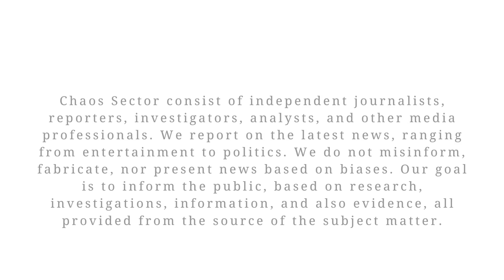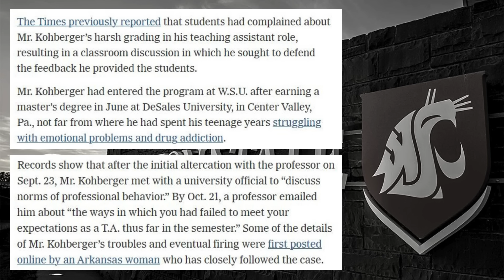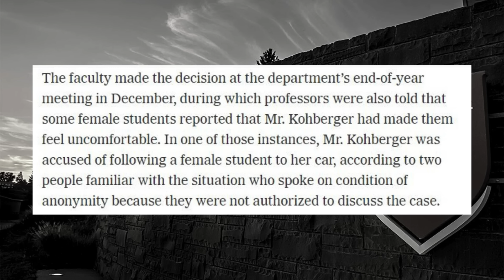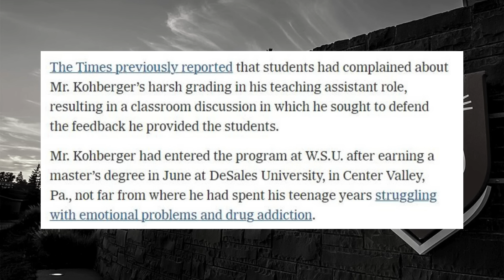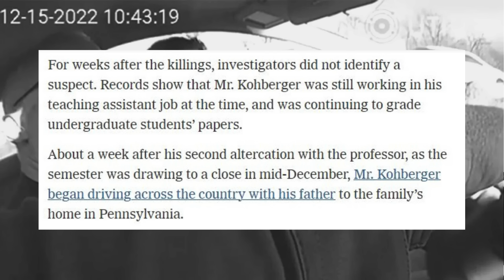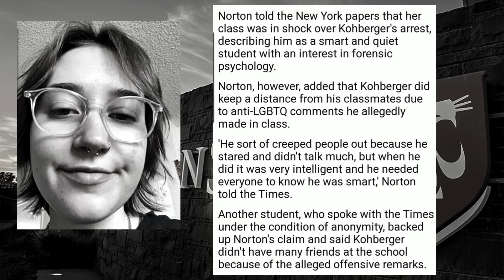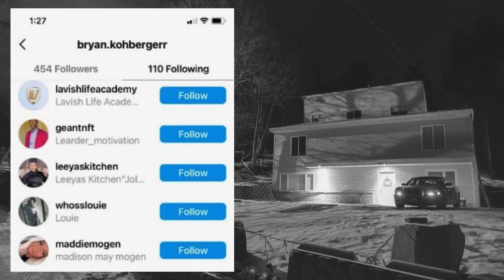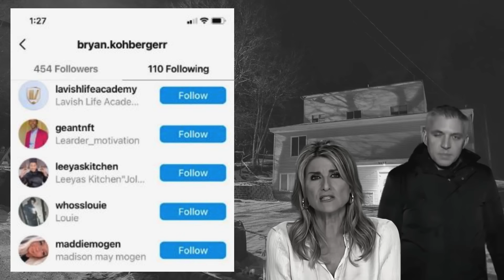CHAOS SECTOR REPORTS | No Apple For The Teacher